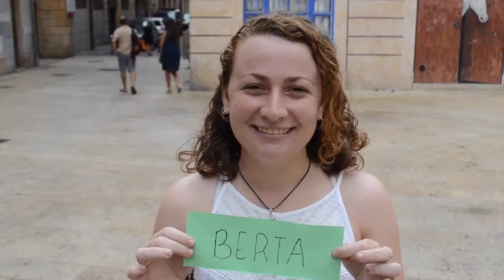L'Assassí de la pastanaga 2016: instruccions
Fes un cop d'ull al vídeo per estar més informat del funcionament del joc! Tot i així, ben aviat penjarem les normes i instruccions al nostre Facebook. Et recomanem que les repassis per si de cas!